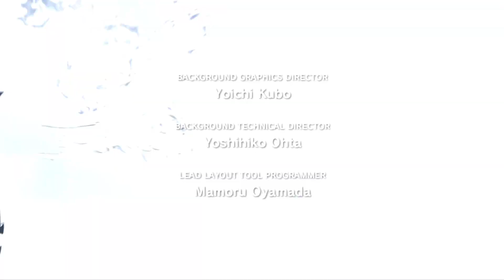FINAL FANTASY XIII 260923 /1 #21